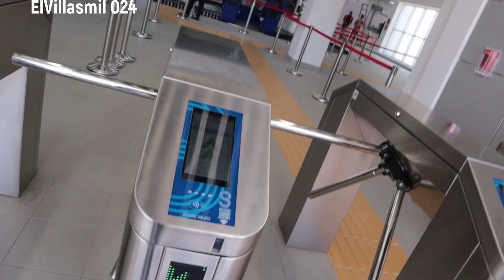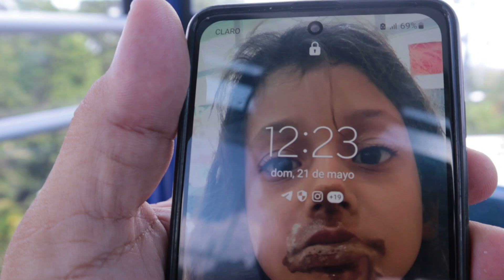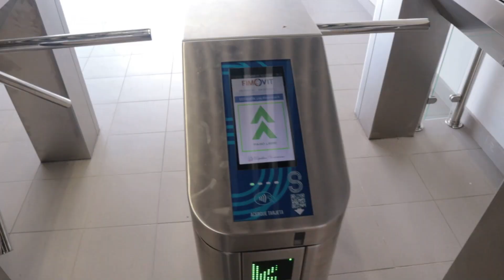Viaje épico desde Los Americanos hasta el KM9: ¡Descubre el futuro del transporte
Únete a mí en un emocionante recorrido desde la estación terminal del teleférico en Los Americanos hasta la estación del metro en el KM9. Exploro cómo tomar el teleférico y la OMSA, y comparto mi opinión sobre el sistema de transporte masivo en Santo Domingo. También revelo el costo futuro del servicio y por qué el teleférico es una solución impresionante para Los Alcarrizos. ¡No te pierdas esta aventura única!

¡Bienvenidos!